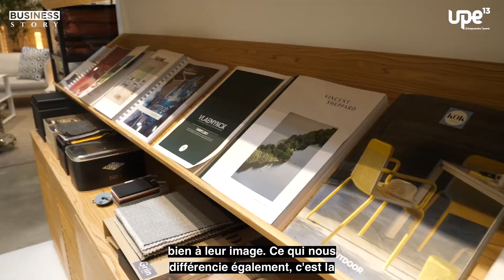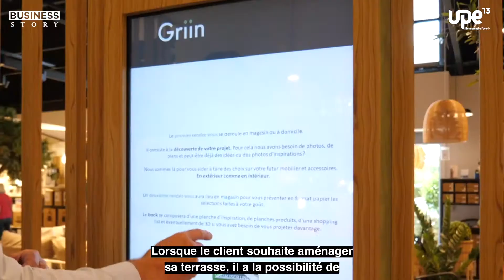Business Story #03 - Stephane Vandaele de Griin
💥 Découvrez "Business Story" épisode #03 avec stephane vandaele de Griin. 🎬

➜ « Griin, la vie dehors » : un magasin de meubles contemporains et accessoires de décorations situé à Aubagne et à Avignon où des professionnels de la décoration et du paysagisme sont là pour vous conseiller !

🎥 Prochain épisode : RDV jeudi 25/11 dès 11h avec Stephane WIMEZ de 2cv Mehari Club Cassis.

ℹ️ Si vous aussi, vous souhaitez parler de votre parcours d'entrepreneur et faire découvrir votre entreprise, contactez notre pôle commercial pour obtenir plus d'infos